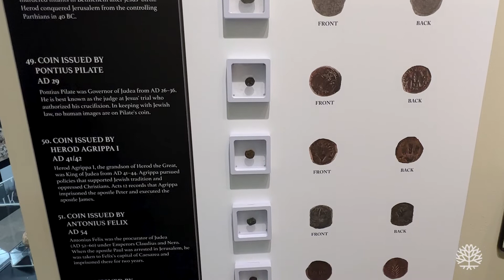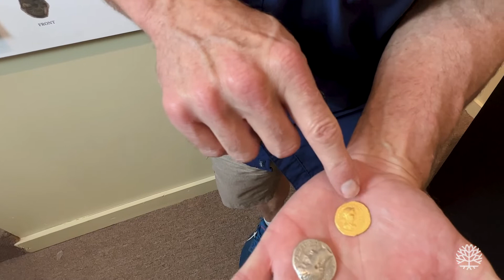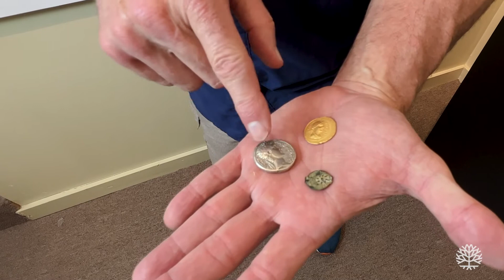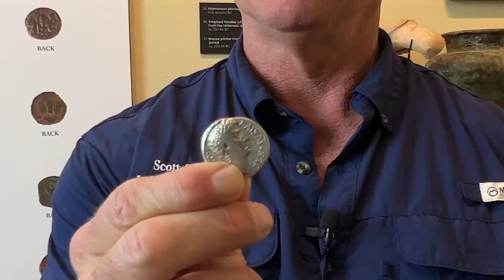Faith Lessons with Dr. Scott Stripling (Luke 15)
In this episode of FaithLessons TBS Provost Dr. Scott Stripling shares a story about a lost coin from Luke 15 at the 3J Museum on campus at The Bible Seminary .

TheBibleSeminary.edu
TheBibleSeminary.edu/3j
ScottStripling.net